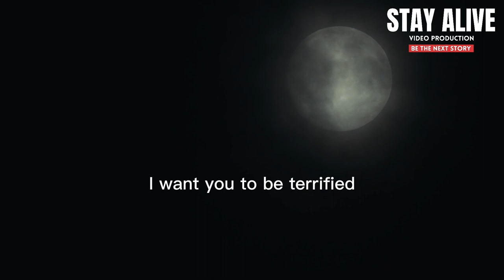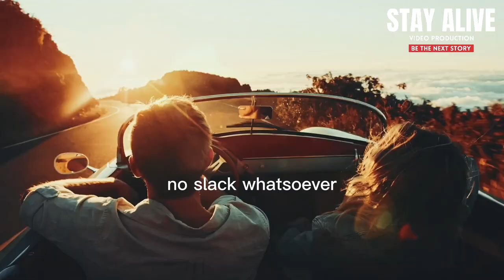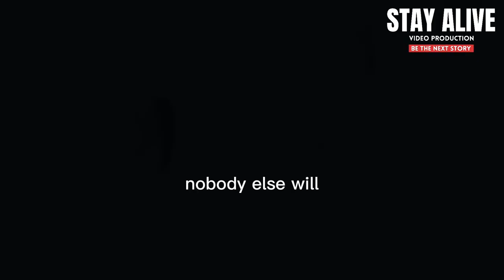BEST MOTIVATIONAL VIDEO EVER - save your life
SAVE YOUR LIFE
Spoken by:
Jocko Willink
tr.im/JockoWillink

Ed Mylett
tr.im/EdMylett

Les Brown
tr.im/LesBrown
 / ricenchicken

►Video Footage:
Most of the Video footage is licensed from various websites and Movies.
Copyrights
FAIR-USE COPYRIGHT DISCLAIMER * Copyright Disclaimer Under Section 107 of the Copyright Act 1976, allowance is made for "fair use" for purposes such as criticism, commenting, news reporting, teaching, scholarship, and research. 1)This video has no negative impact on the original works. (It would actually be positive for them.) 2)This video is also for teaching purposes. 3)It is positively transformative in nature. 4)I only used bits and pieces of videos to get the point across where necessary.
STAY ALIVE - Video Production